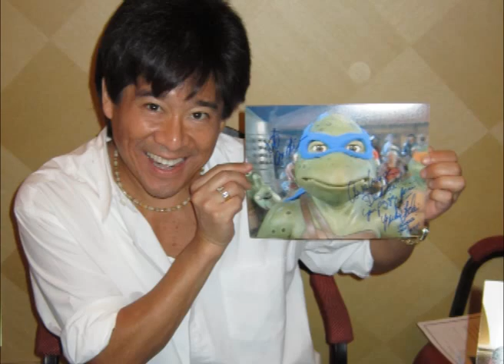After Hours with TC RESTANI: SBJ Chiller Theatre Stalking 2011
In this episode, South Boston Jeff & TC talk about their recent vist to the Chiller Theater Pop Culture Convention in New Jersey. They talk about the many "STAR" encounters!